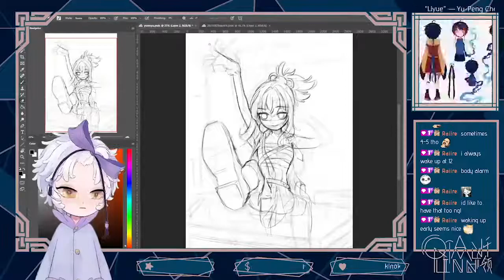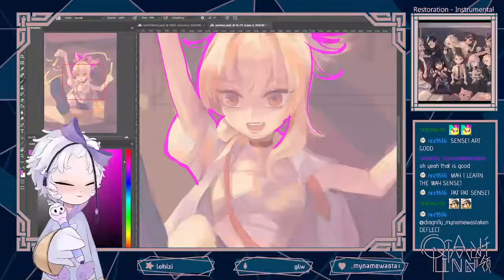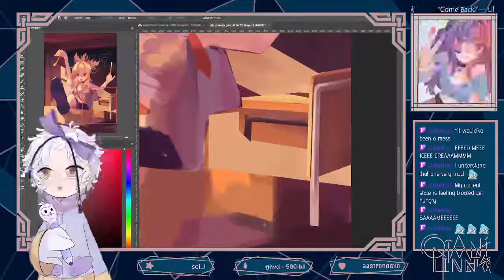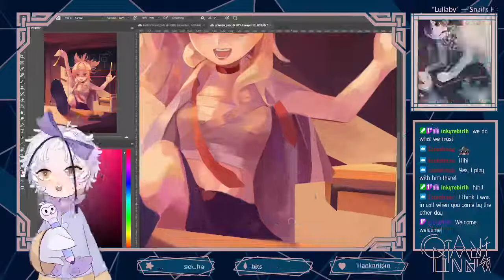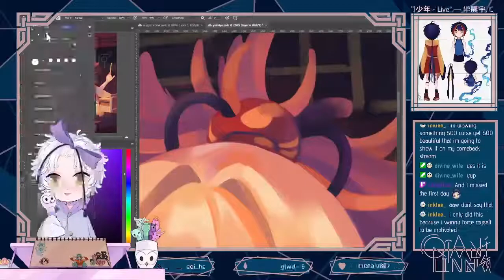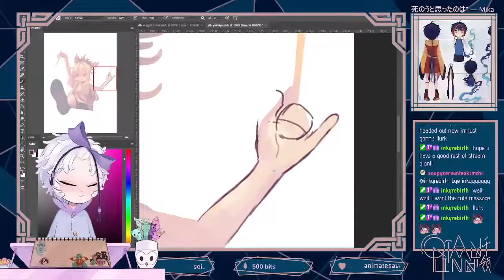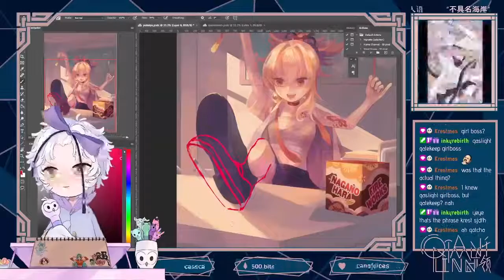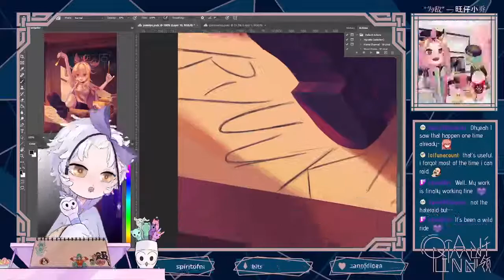[Digital Speedpaint] Yoimiya Genshin Impact Fanart (From sketch to finish)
If you like my art and art style, check out my commission info